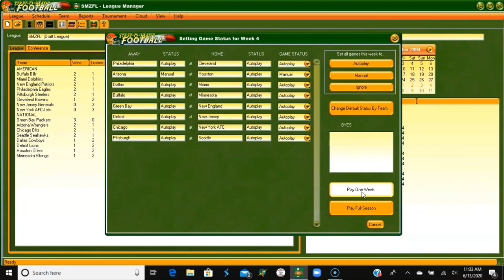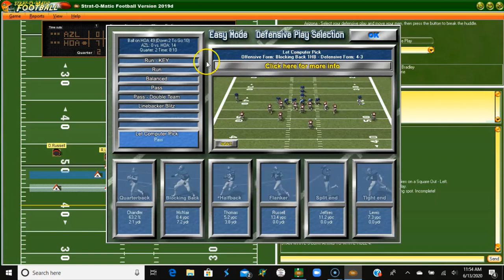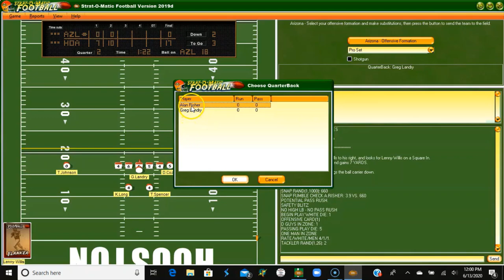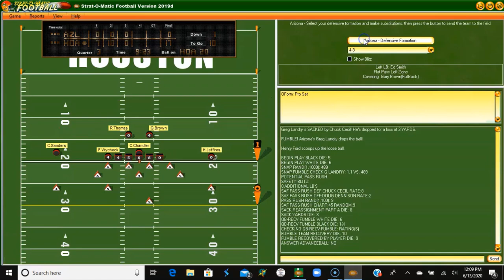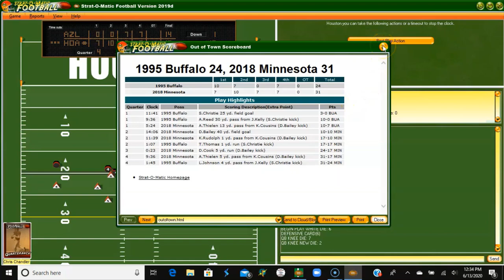Strat-O-Matic PC Football; 1984 Arizona Wranglers (2 - 1) @ 1995 Houston Oilers (1 - 2).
The Arizona Wranglers visit Houston to take on the Houston Oilers of 1995. Hell of a game, too.